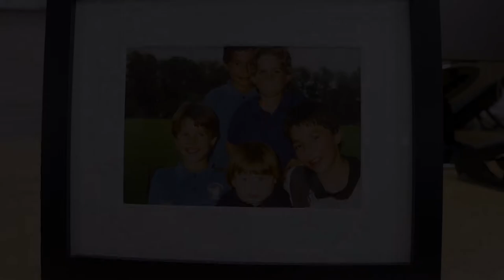AnyLength 2018 - carpetrunners com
Welcome to Carpet Runners, where size really does matter!